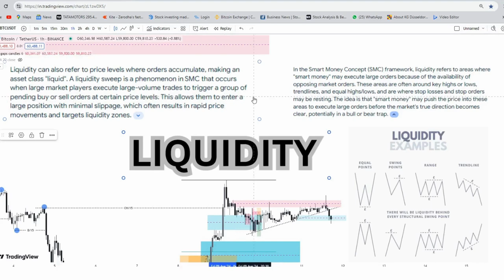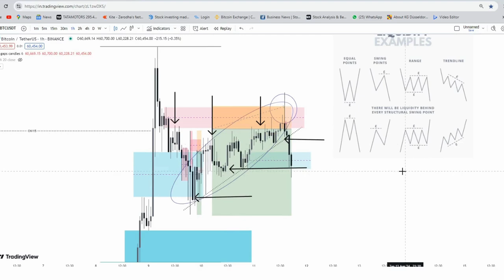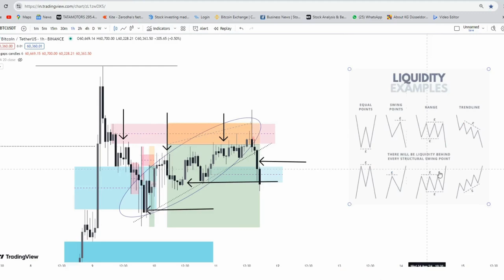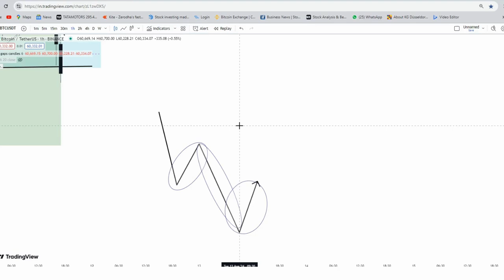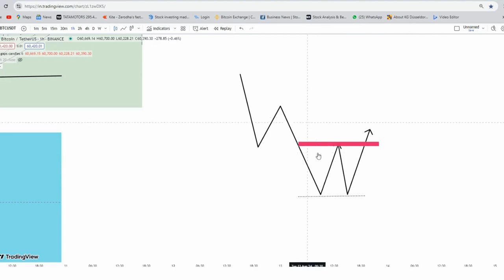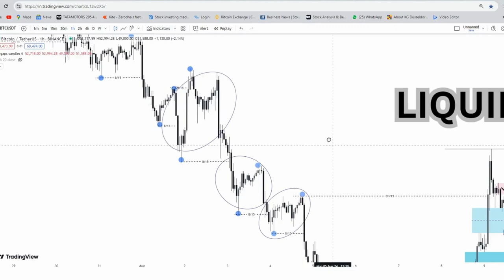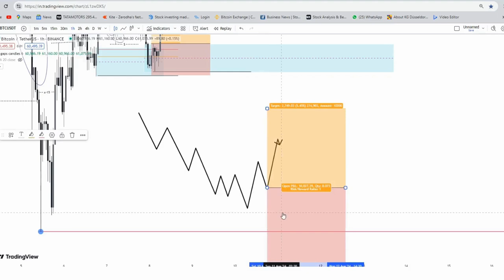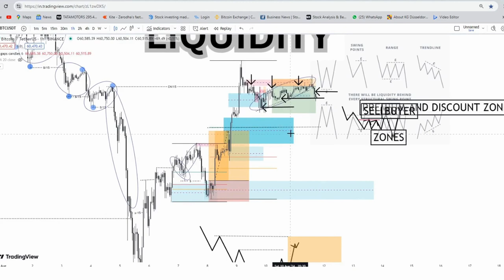"Liquidity Trap: Why Traders Keep Losing Big!"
In this video, I dive deep into the concept of Smart Money Liquidity and how it plays a crucial role in Forex trading. If you’ve ever wondered how institutional traders make their moves and what it means for retail traders, this video is for you.

🔍 What You’ll Learn:

The fundamentals of Smart Money Liquidity and how it drives the market.
How to identify liquidity zones and use them to your advantage.
Real-world examples of liquidity traps and how to avoid them.
Strategies to align your trades with Smart Money to enhance your success rate.
Whether you're a beginner trying to grasp the basics or an experienced trader looking to refine your strategy, understanding Smart Money Liquidity is essential. Watch till the end to gain valuable insights that could transform your trading approach!

📢 Join the Discussion:
Have any questions or want to share your experiences with liquidity?

for daily tips and updates.

Empower your trading journey with the knowledge of Smart Money Concepts and take your skills to the next level.